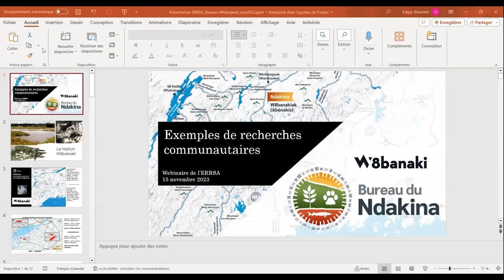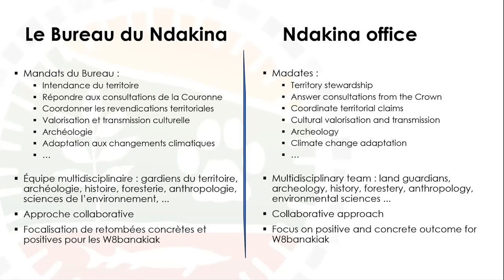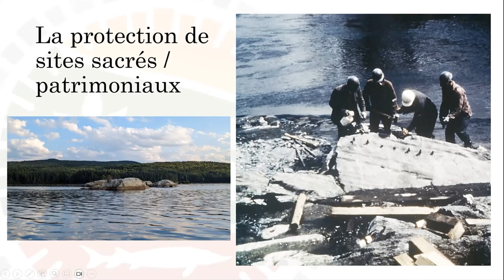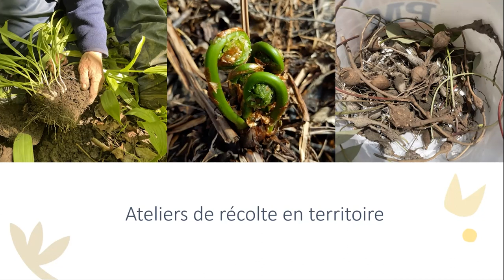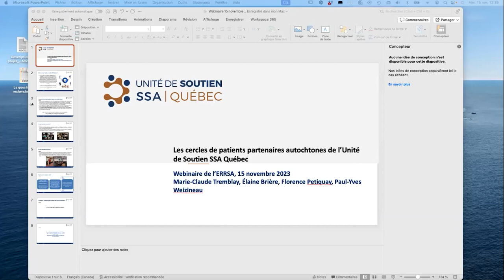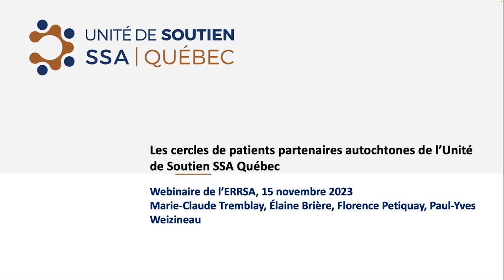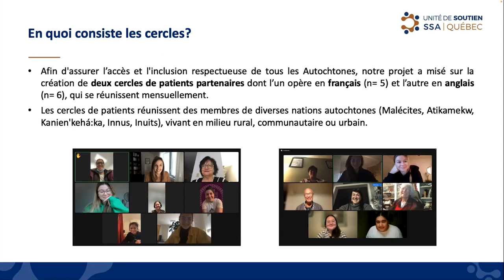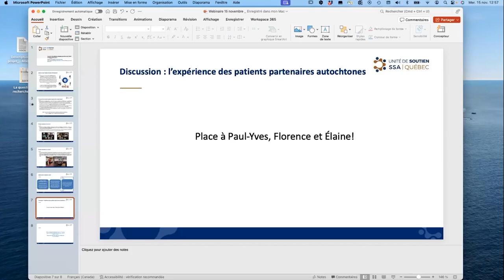Le cercle des patients autochtones & le bureau du Ndakina de W8banaki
Le deuxième épisode de notre série de webinaires, « Recherche en contexte autochtone : Exemples pratiques », mettant en vedette Marie-Claude Tremblay de l'Unité de Soutien Québec et du bureau Ndakina de W8banaki.

Résumé de la série :

Depuis la Commission de vérité et réconciliation du Canada et le dépôt des appels à l’Action de celle-ci, plusieurs personnes et groupes tentent de décoloniser un vaste ensemble de systèmes et de milieux, entre autres celui de la recherche. Bien qu’il y ait un intérêt grandissant envers les partenariats de recherche avec les Autochtones, ces communautés restent souvent des objets de recherche, et font encore face aujourd’hui à des chercheurs mal préparés. Dans les dernières années, de nouvelles exigences des programmes de subvention et de bourses, soit l’obligation d’inclure des groupes autochtones, ont résulté en une sursollicitation des communautés, mais aussi des chercheurs et professeurs autochtones afin d’avoir leur support, leur avis ou leurs contacts. D’un autre côté, les chercheurs en milieu académique se sentent souvent mal outillés et peu supportés dans leurs démarches de développer des relations équitables et bénéfiques avec les Premiers Peuples. Ils font également face à des exigences institutionnelles qui ne répondent pas aux attentes et aux réalités de leurs partenaires. De plus, les recherches menées par les communautés autochtones sont malheureusement perçues avec scepticisme par le milieu académique, qui les voit comme non-rigoureuses. Il y a également peu de possibilités de financement pour la recherche menée dans les cadres non-institutionnels, ce qui souligne l’importance de revoir les critères d’octroi de financement.

Dans le cadre de cette série, nous mettrons de l’avant des projets de recherche menés entièrement par des communautés, organisations et personnes autochtones; et des partenariats de recherche entre le milieu académique, et des communautés ou des organisations autochtones. Chaque présentation détaillera le développement du projet de recherche et, si applicable, du partenariat; les défis rencontrés et la façon dont ils ont été surmontés; l’expérience de l’organisation/communauté autochtone dans le processus de recherche; et les succès et les retombées perçues par celle-ci.